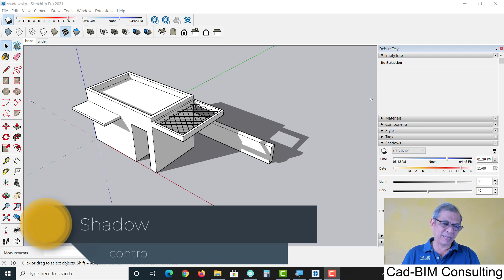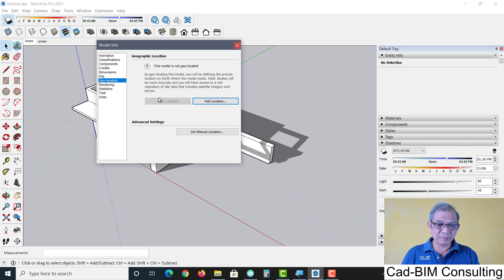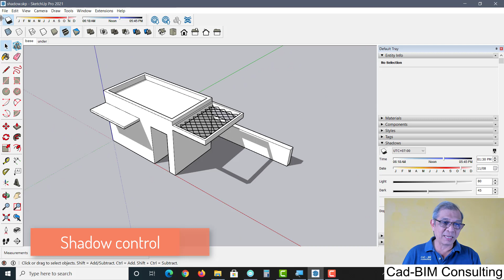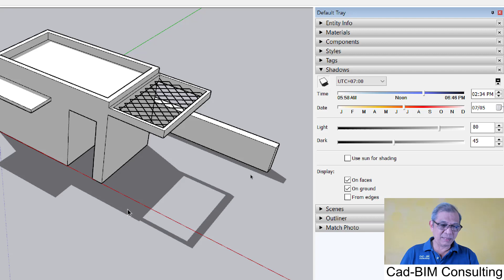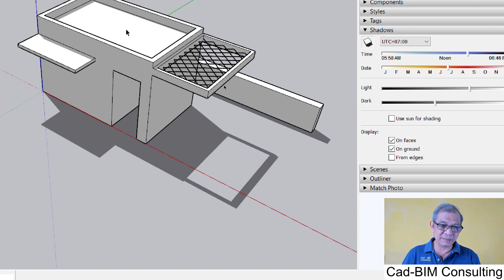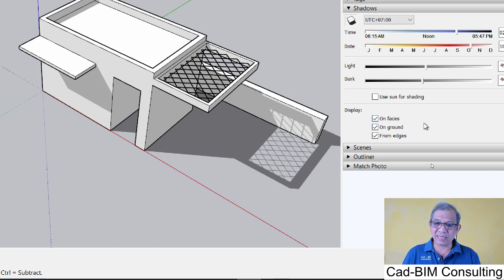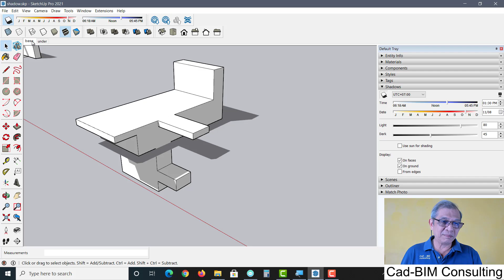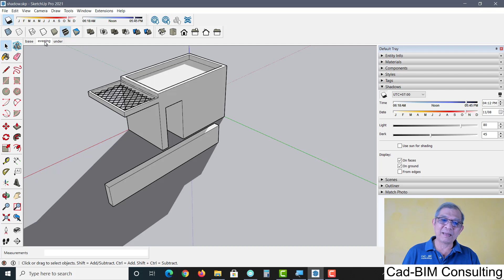SketchUP How to: Part 13 Shadow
การจัดการกับเงาใน SketchUp และการตั้งค่าที่ตั้งโครงการด้วย Geo-Location